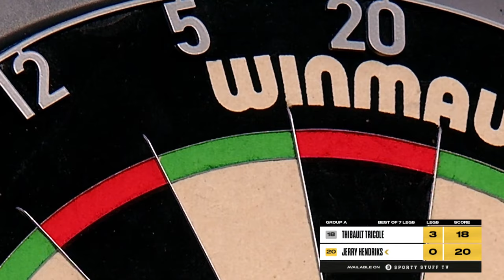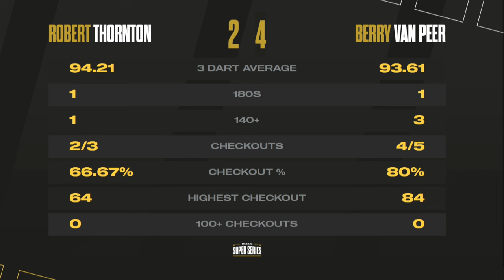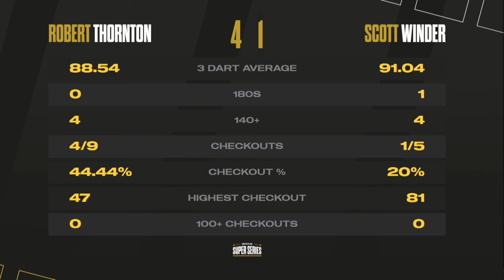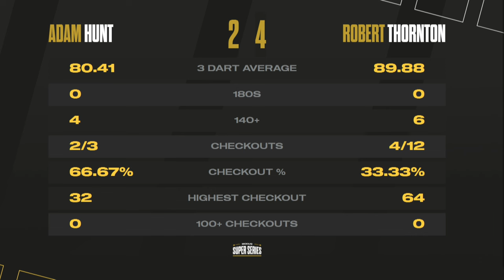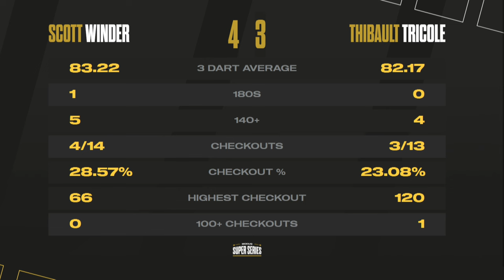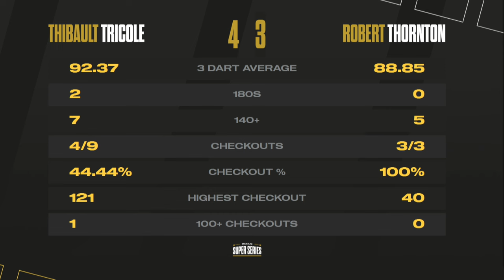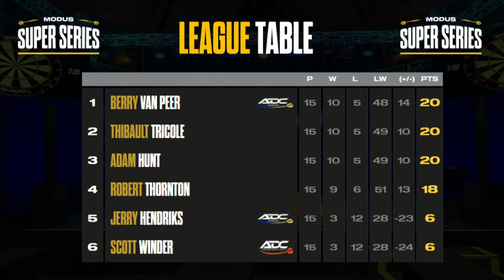The Closest Group In Super Series History | Highlights | Week 6 Group A Session 3